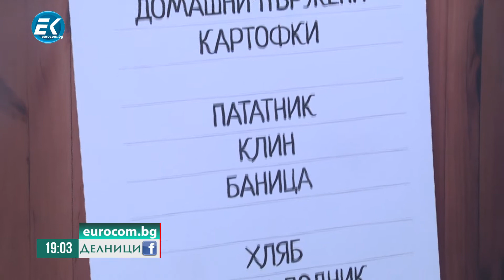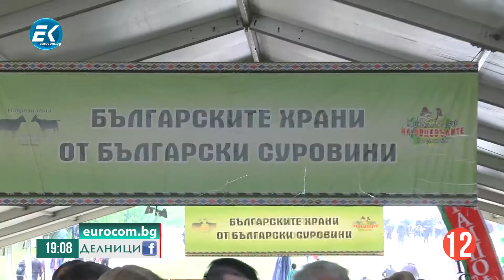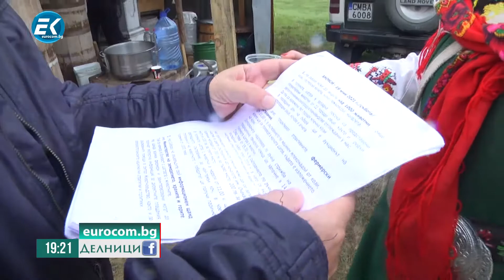Маргарит Карабуров, ПП "Пряка демокрация"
Гост в предаването "Делници" беше Маргарит Карабуров, ПП "Пряка демокрация". Той представи програмата на партията за предстоящите избори. Вижте повече във видеото.